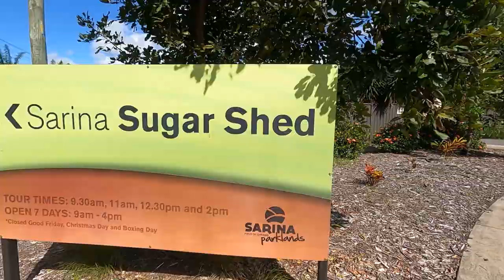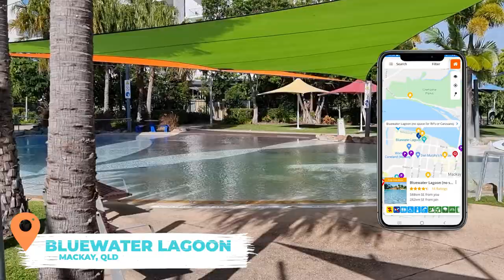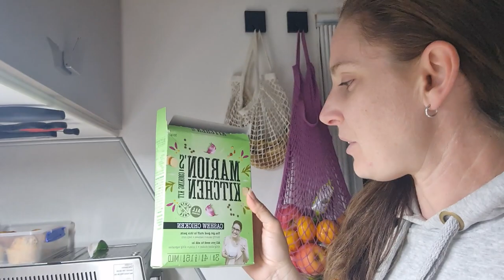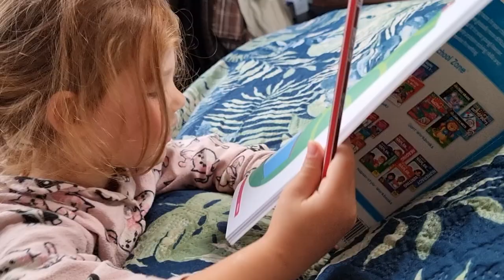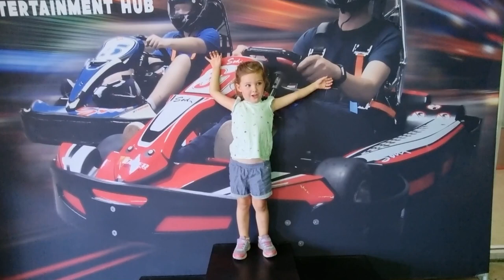Ep 30: ADVENTURES IN MACKAY QLD / Jarravale Alpaca Farm Stay / Bluewater Lagoon / Mountain bike camp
Welcome to episode 30 of our travelling Australia Full time adventure!

In this episode we stay off grid at the Rowallen Mountain Bike Scout Camp where we test out the track, sort-of, we enjoy Jarravale Alpaca and Miniature Animal Farm stay where we spot our first platypus in the billabong and help feed the animals, including 3 day old goats all while being only 25 minutes from Mackay, Queensland.

We then move into Mackay to be closer to town for some town activities like the botanic gardens, the free Bluewater lagoon, we do some go-karting and check out the local beaches and lookout.

As always, we appreciate every comment left and all of your support! Enjoy the ep and let us know what you think!

00:00 - INTRO
00:49 - Rowallen Mountain Bike and Scout Camp
04:17 - Sarina Sugar Shed
05:51 - Campfire and dinner
09:47 - Jarravale Alpaca and miniature animal farm stay
16:11 - Platypus spotting
18:49 - 'The Park' caravan park Mackay
20:30 - Bluewater Lagoon Mackay
21:12 - Shoal Point Beach
22:18 - Dinner
24:27 - Aria learns a new skill
25:57 - bike ride
25:59 - Botanic Gardens
27:43 - Gokarting
29:29 - Lambert's Lookout
32:44 - Dinner at Breakwater at the Mackay Marina